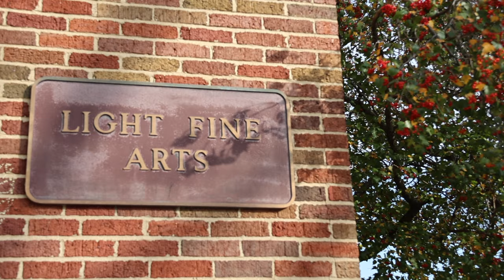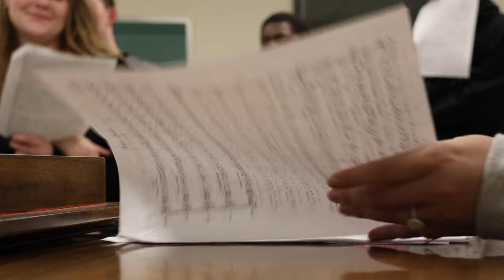Premium Orange Documentary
Intro To Doc, Doc #2